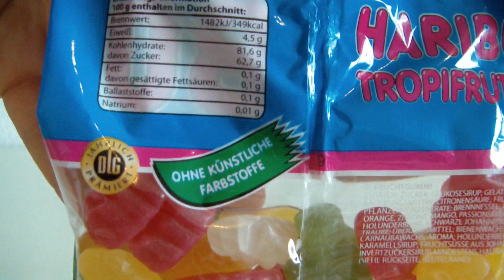Haribo Tropifrutti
VonLov proudly presents
Folge 52: Tropifrutti von Haribo